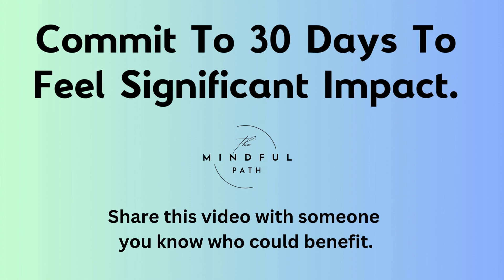Rewire Your Mind for Success (Guided Meditation + Embodiment)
Rewire Your Mind For Success: Guided Meditation and Embodiment Exercise.

Rewire your mind for success with this powerful guided meditation from The Mindful Path. This session will help you shift your mindset to one of confidence, focus, and resilience, allowing you to overcome obstacles and achieve your goals. Through breath work, visualization, and affirmations, you will create new pathways in your mind, allowing success to flow effortlessly into your life. With consistent practice, this meditation will help you embody a mindset of success not only at a conscious level but also deep within your subconscious.

Benefits of this meditation include:

    Cultivating a success-oriented mindset
    Increasing confidence, focus, and determination
    Overcoming self-doubt and limiting beliefs
    Strengthening the mind-body connection through breath work
    Manifesting success in all areas of life

Practice this meditation daily for 30 days to experience lasting transformation.